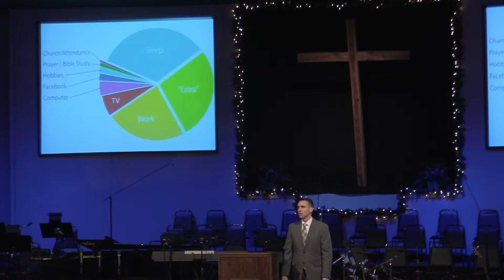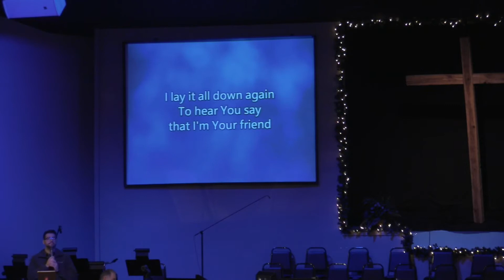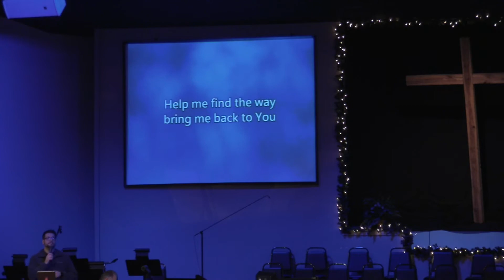1-6-19 | What to Be in 2019 | Ephesians